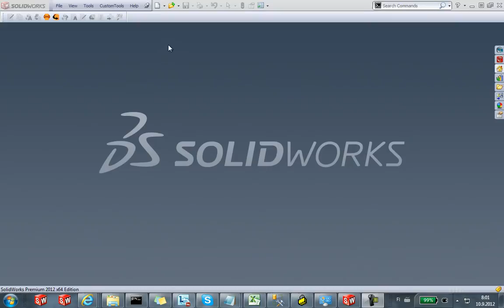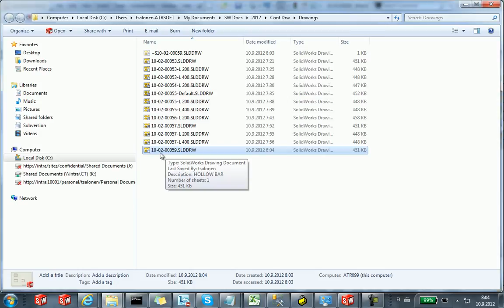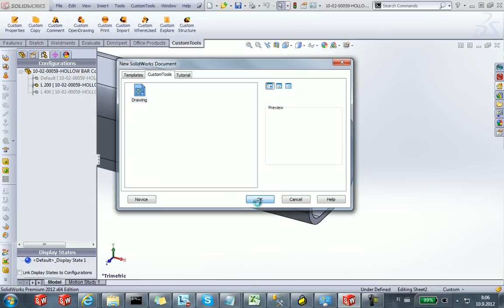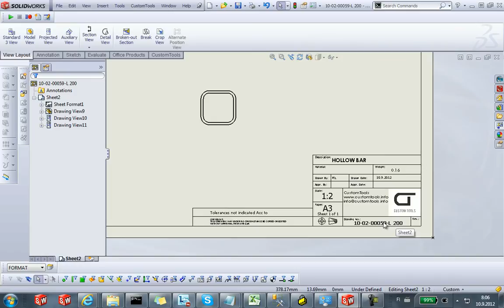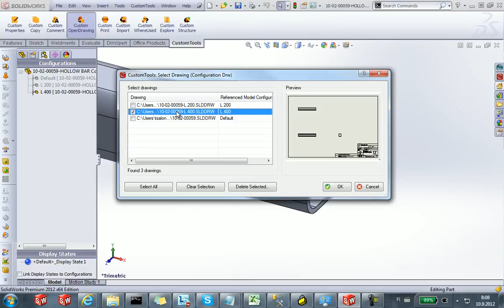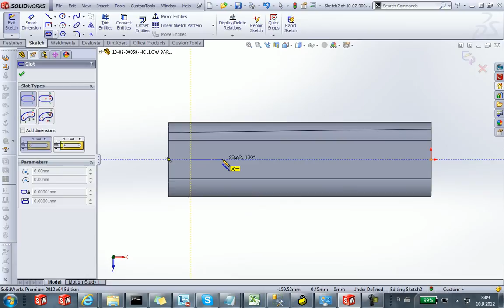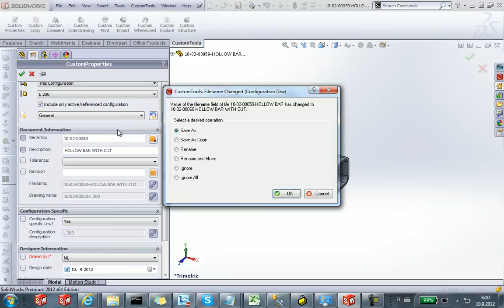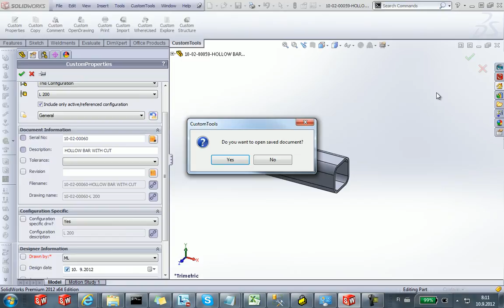Configuration specific drawings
Watch how CustomTools can help you to manage configuration specific drawings in SolidWorks.